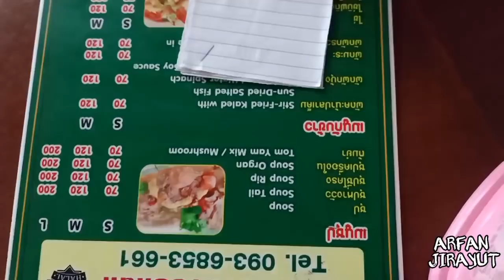jirayut bawa keluarga jalan-jalan#ep1 #86